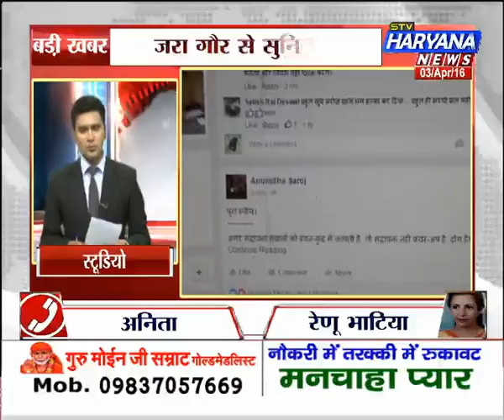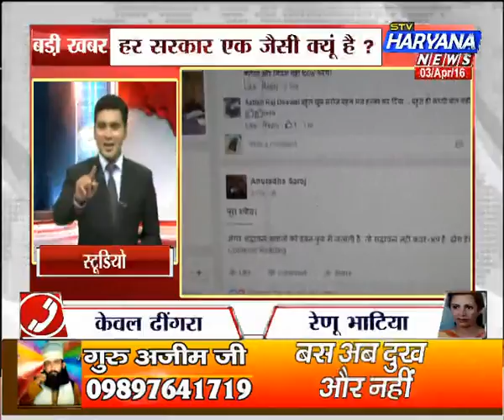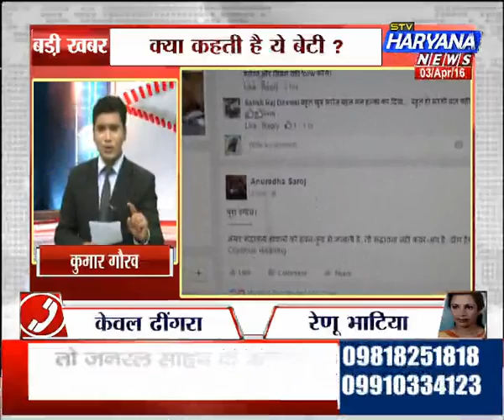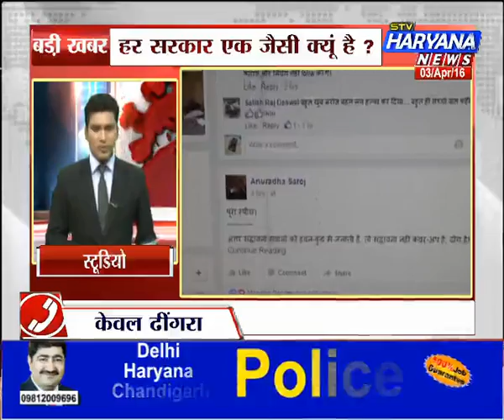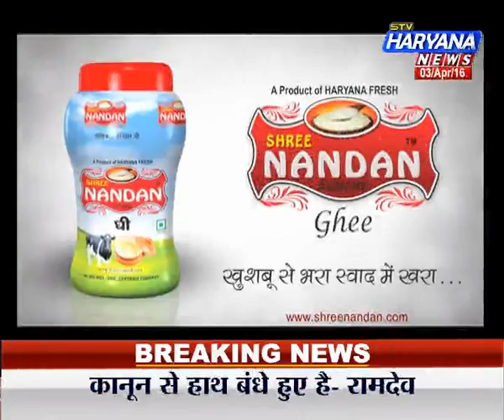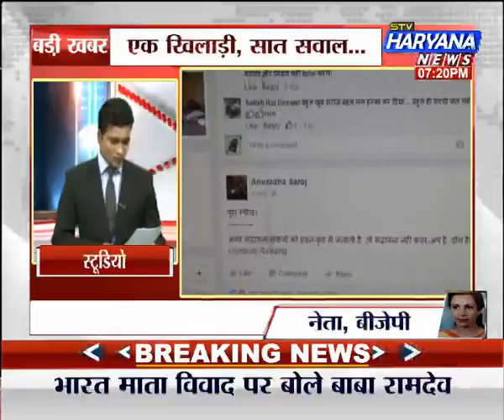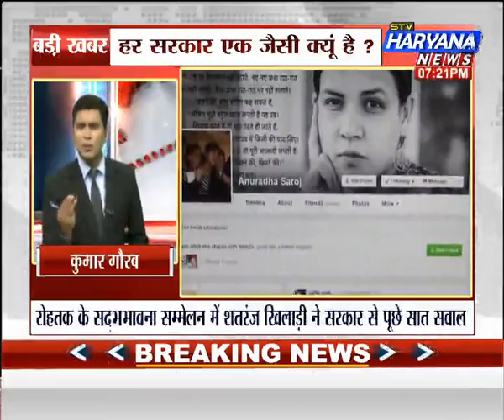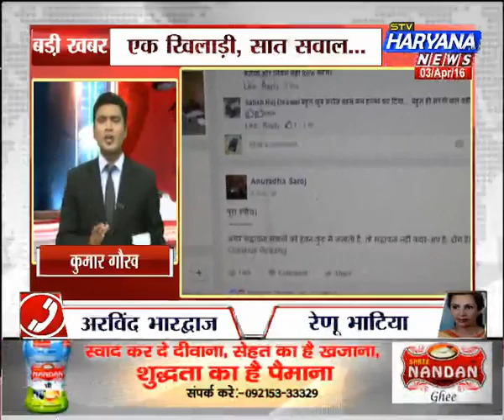stv Haryana News, Badi Khabar (03.04.16)